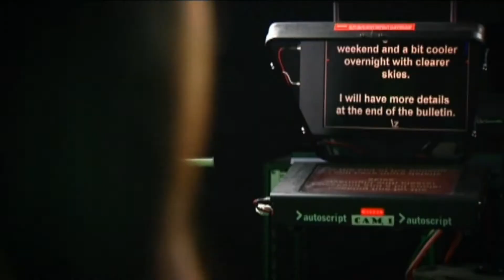WIN News Promo: Queensland Weather (October 2015)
A promo for Hannah McEwan and WIN News Queensland weather.